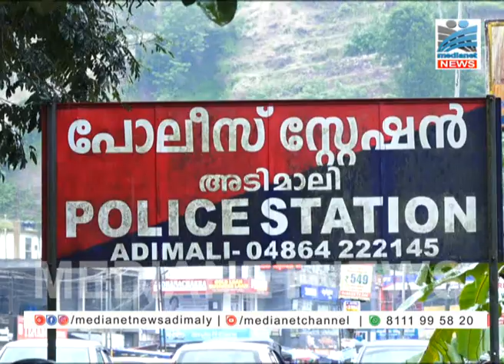ഇനി അടിമാലി ടൗണും ക്യാമറ കണ്ണുകളില്‍..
ഇനി അടിമാലി ടൗണും ക്യാമറ കണ്ണുകളിലേക്ക്. അടിമാലി ടൗണിലും പരിസര പ്രദേശത്തും സിസി.ടി.വി ക്യാമറകള്‍ സ്ഥാപിക്കാന്‍ അടിമാലി പഞ്ചായത്ത് ഭരണസമിതിയും അടിമാലി ജനമൈത്രി പോലീസും വ്യാപരിവ്യവാസായി ഏകോപന സമിതിയും സംയുക്തമായിട്ടാണ് തീരുമാനമെടുത്തിരിക്കുന്നത്.അടിമാലി ജനമൈത്രി ഹാളില്‍ ചേര്ന്ന ആലോചനാ യോഗത്തിലാണ് തീരുമാനം.